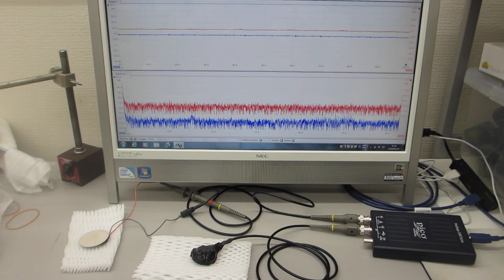表面弾性波の伝搬制御技術を利用した、オリジナル超音波発振制御プローブの開発技術（超音波システム研究所）